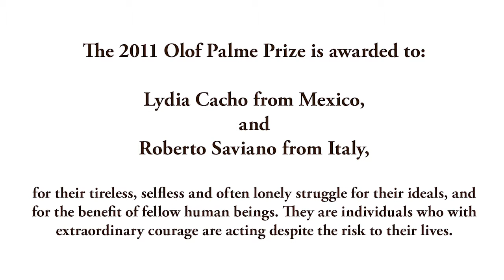The 2011 Olof Palme Prize. Lydia Cacho and Roberto Saviano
The 2011 Olof Palme Prize is awarded to Lydia Cacho from Mexico, and Roberto Saviano from Italy, for their tireless, selfless and often lonely struggle for their ideals, and for the benefit of fellow human beings. They are individuals who with extraordinary courage are acting despite the risk to their lives. They remind us of the necessity to direct our attention toward countries that we would otherwise regard as democracies, countries in which particularly women and children are cruelly exploited, enslaved and destroyed by global criminal networks, which in turn also threaten democracy itself as a system.

Lydia Cacho is a Mexican feminist, human rights activist, journalist and writer, noted for her accusations of corruption among Mexican politicians and businessmen. In 2005 she published her documentary book "Los demonios del Edén", which reveals a pedophile network with ties to persons of high station in the community. She also founded the organization "Centro Integral de Atención a las Mujeres" (CIAM) against the oppression of women. Her latest book, "Los demonios del Edén', about global human trafficking, was published in Swedish in 2011.
Roberto Saviano is an Italian writer and journalist who in his book "Gomorrah" revealed the Camorra mafia organization to a wider public. In an essay included in his book, "La Bellezza el'Inferno" (2009), he pays tribute to the murdered Russian journalist Anna Polikovskaja, who in 2004 received the Olof Palme Prize. His latest book "Vieni Via Con ME", are stories based on his experiences and knowledge of the influence on Italian society by the Italian mafia.
Saviano is living under a permanent death threat, and has bodyguard protection.